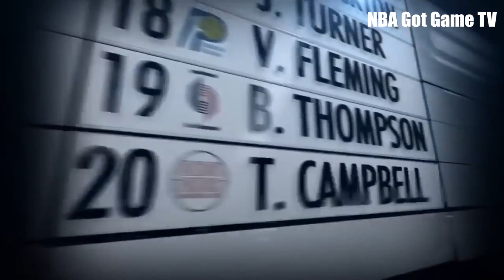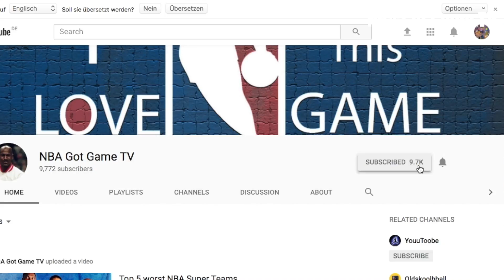Was the 84 NBA Draft Class The Best Ever ???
Michael Jordan, kobe bryant, nba, basketball, lavar ball, lonzo ball, steph curry, kawhi leonard, demarcus cousins, first take, documentary, today, news, draft, dunk, top 10, top 5,nba got game